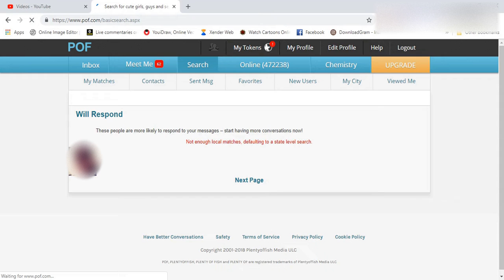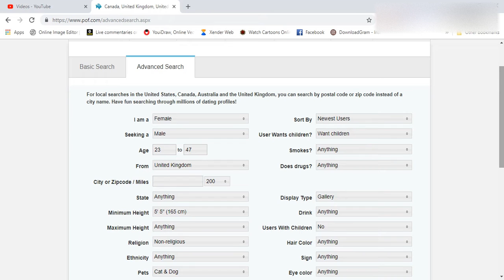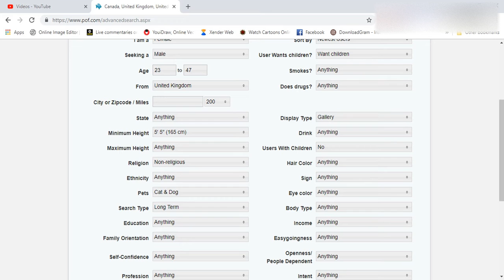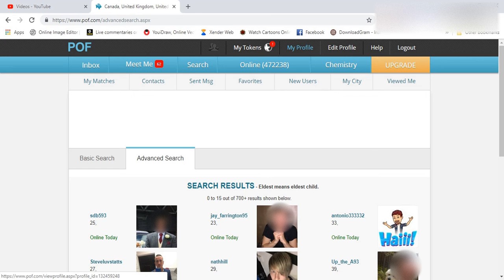How To Use POF Advanced Search Without Registering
POF.com has given the feature of search but not only normal username, location search also the POF Advanced Search. By using POF advanced search you can search a person with your own requirements. There are numerous search criteria that you can play with.

This is the video tutorial on how you can use plenty of fish advanced search and play around with the settings.